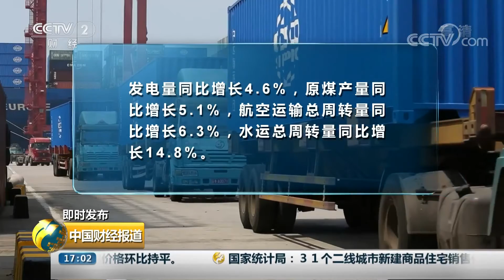[中国财经报道] 即时发布 国资委：上半年央企营业收入同比增长5.9% 净利润同比增长8.6% | CCTV财经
即时发布 国资委：上半年央企营业收入同比增长5.9% 净利润同比增长8.6%